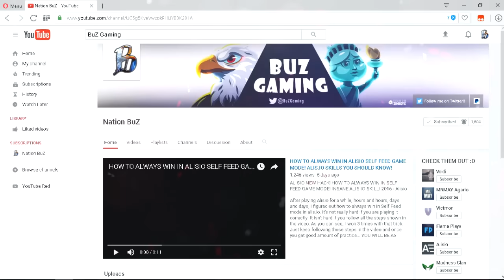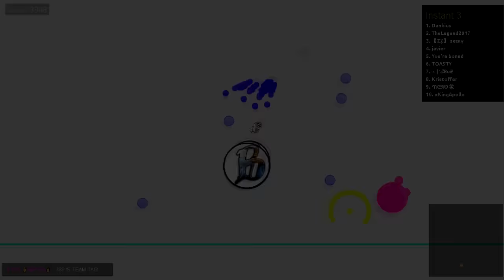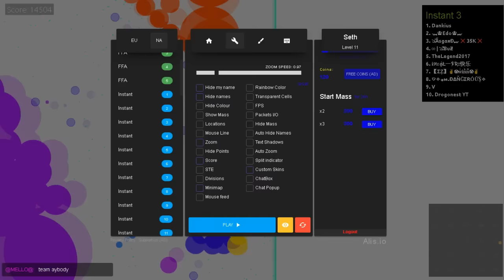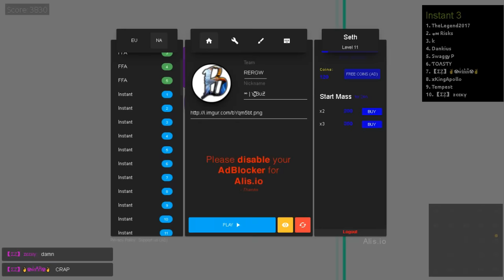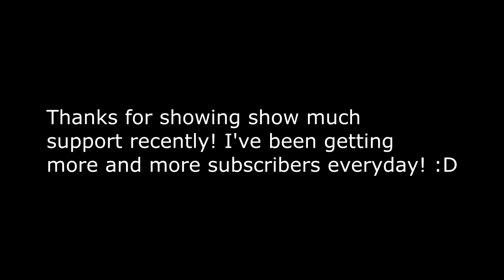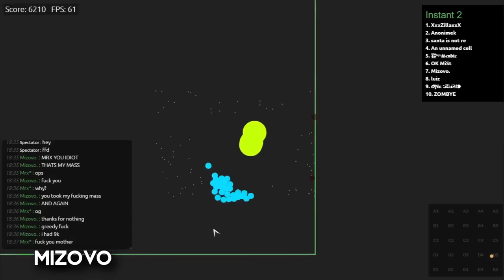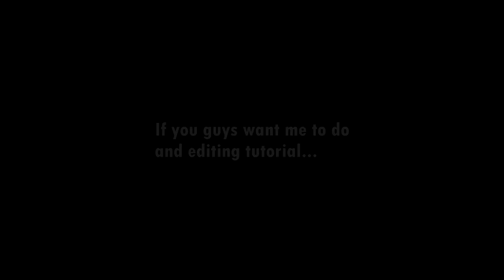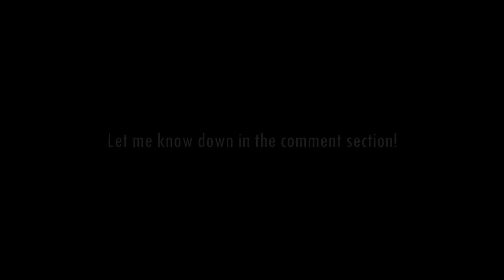ALISIO ★ WINS / FAILS COMPILATION ★ ULTIMATE DOUBLESPLITS ★ ENORMOUS KILLS W/ MADNESS CLAN!! Alis.io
NEW GRENADE (PORT-A-FORT): "NINJA REACTS TO *NEW* Port-A-Fort GRENADE!! | Fortnite Highlights & Funny Moments"
ALISIO ★ WINS / FAILS COMPILATION #3 ★ ULTIMATE DOUBLESPLITS ★ ENORMOUS KILLS WITH MADNESS CLAN!! Alis.io 2017

Welcome to another brand new ALISIO or ALIS.IO video! Hope you enjoy this one because I've spent time into editing and record these clips! Thanks for the recent support. And Don't forget if you want to join Madness Clan make sure to put MRC in your new video's title!

MRC ends in 2 weeks!

1 Like = Find $8.45 in school!

If you ever see me in game, don't forget to say Hi :)
My name will be in Pink so you know it's me!!

♫ Music ♫

Apache Gunfighter (Goblin Mashup)
Wizard - The Club
Arman Cekin & Ellusive - Show You Off (feat. Xuitcasecity)
Drake - Too Good (Conor Maynard & Sarah Close Cover) (Lured X NGO Remix)

HOW TO ALWAYS WIN IN ALISIO SELF FEED GAME MODE! ALIS.IO SKILLS YOU SHOULD KNOW!

ALSIO NEW MASS HACKED SERVER! ALIS.IO NEW GAME MODE FOR FREE MASS - MERRY CHRISTMAS 2016

ALISIO // ALIS.IO NEW HACKED MASS SERVER | SELF FEED MODE IN ALIS.IO NEW GAME MODE! 2016

ALISIO // ALIS.IO NEW NOSX.ALIS.IO SELF FEED MODE!! 1.3M MASS // FREE MASS HACK!

ALISIO NEW **INVISIBLE** TROLL!! PERFECT POPSPLIT AND TRICKSPLIT IN ALIS.IO 2016

STAY AWESOME AND DON'T FORGET TO COME BACK FOR MORE :)